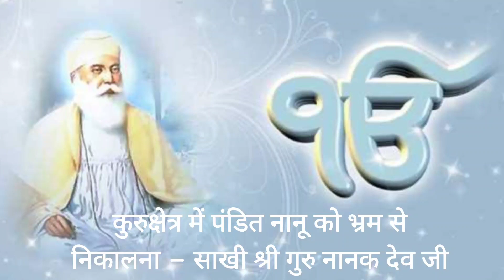कुरुक्षेत्र में पंडित नानू को भ्रम से निकालना – साखी श्री गुरु नानक देव जी